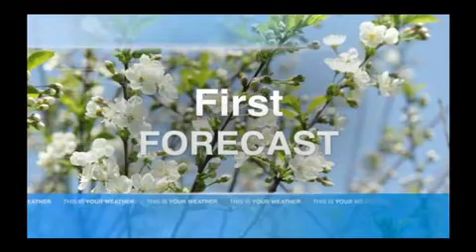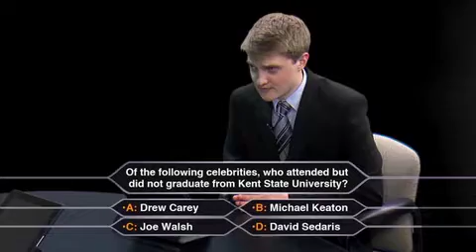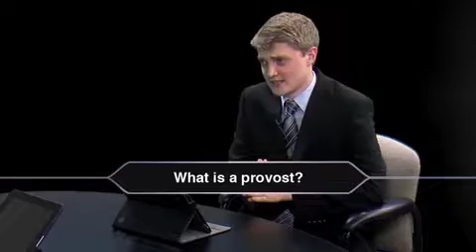Station Of The Year Submission - TV2 KSU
CMA Pinnacle Awards Submission